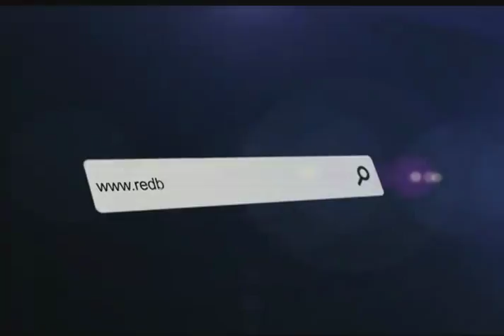Los detalles sobre la inauguración de ''Pil Express'' en La Paz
En el espacio de ''Publivisión'' le mostramos en detalle sobre cómo se desarrolló la inauguración del ''Pil Express'' y los diversos productos disponibles para sus clientes.